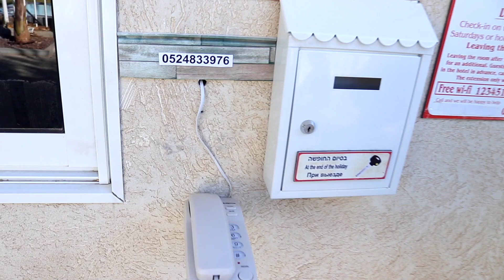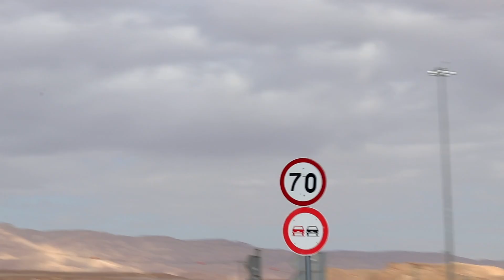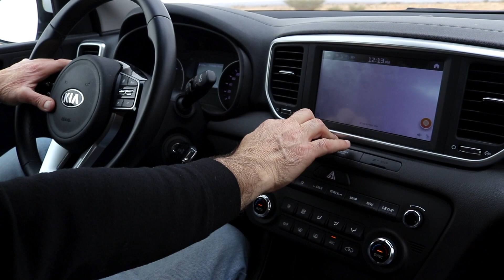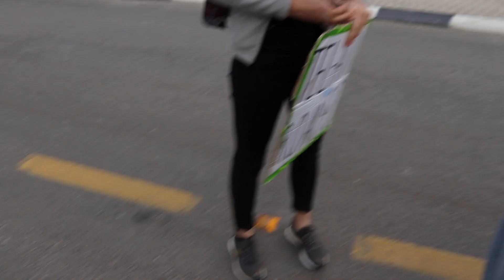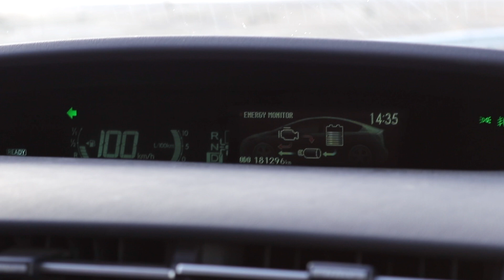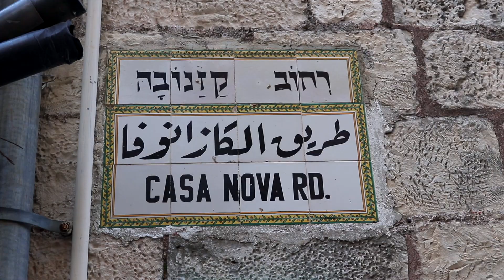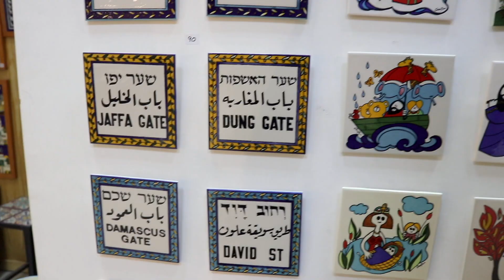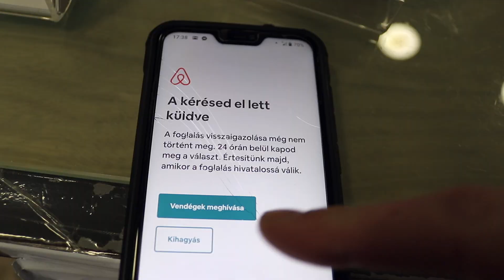Úszunk az árral - Stoppal Izraelben! - 3. rész